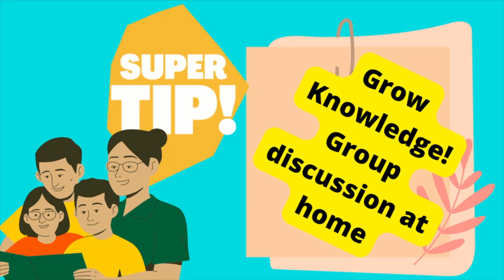டேய்! ஸ்பீடா நட!! மெதுவா பேசு! Tiny booster change EVERYTHING | confidence | free parenting guide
ரொம்ப ஷையா இருக்கீங்களா? பேசவே பயமா இருக்கா? | 8 self confidence boosters | self confidence
8 self confidence tips which will make your kids to grow their confidence and make them to reach their heights.
00:00 intro Self Confidence Booster 1 | தன்னம்பிக்கை வழி 1
00:49 Self confidence Booster 2 | தன்னம்பிக்கை வழி 2
01:25 Self confidence Booster 3 | தன்னம்பிக்கை வழி 3
01:59 Self confidence Booster 4 | | தன்னம்பிக்கை வழி 4
02:26 Self confidence Booster 5 | தன்னம்பிக்கை வழி 5
03:11 Self confidence Booster 6 | தன்னம்பிக்கை வழி 6
04:15 Self confidence Booster 7 | தன்னம்பிக்கை வழி 7
04:54 Self confidence Booster 8 | தன்னம்பிக்கை வழி 8

How a tiny booster can change everything about your life?
These 8 self confidence boosters can change your life
how a tiny boost in boosting your self confidence can change everything

Tiny boosters changes EVERYTHING
தன்னம்பிக்கை,தன்னம்பிக்கை கதை,தன்னம்பிக்கை வரிகள்,தன்னம்பிக்கை கதை#,தன்னம்மிக்கை,தன்னம்பிக்கை பாடல்கள்,தன்னம்பிக்கை இருந்தால்,தன்னம்பிக்கை ஊட்டும் வரிகள்,வெற்றிக்கு விதை தன்னம்பிக்கை,தன்னம்பிக்கை அதிகரிக்க வழிகள் #,விவேகானந்தரின் தன்னம்பிக்கை வரிகள்,நீதிக்கதை,வாழ்க்கையில் முன்னேற சில வழிகள்,வாழ்க்கையில் முன்னேற என்ன செய்ய வேண்டும்,விவேகானந்தரின் வாழ்க்கை நெறிகள்,தமிழ் இலக்கியம், தன்னம்பிக்கை பெறுவது எப்படி, தன்னம்பிக்கையாக வாழ என்ன வழி?
ignored self confidence boosters
ignored
self
confidence
boosters
essential tool for success
Introducing the newest way to help your kid succeed. with these tiny self confidence boosters, your kid will be more prepared than ever to take on whatever life throws their way. don't let them miss out on this essential tool for success.
a free parenting guide